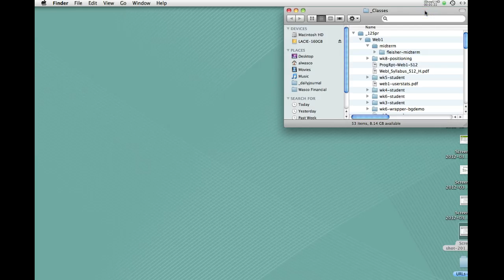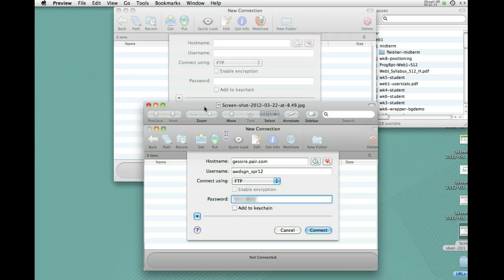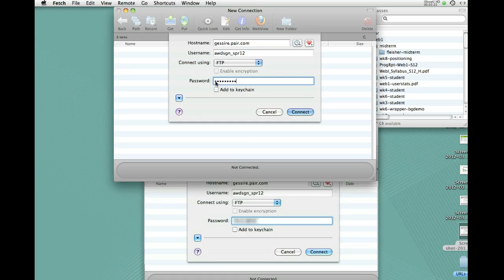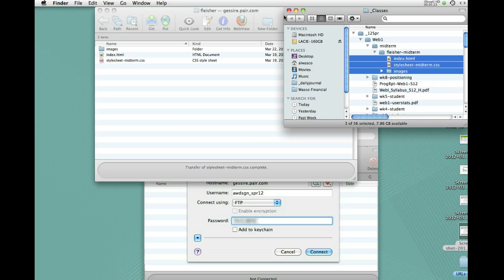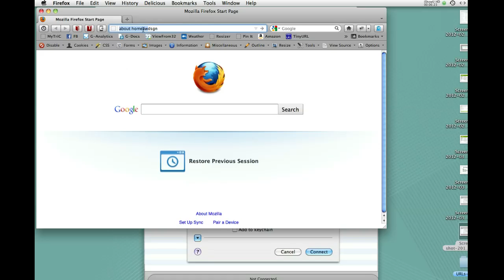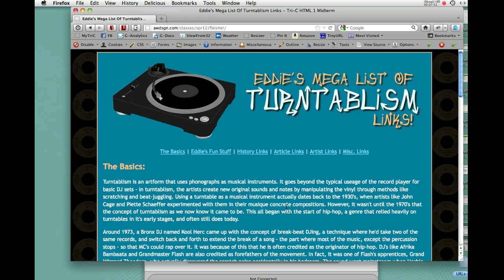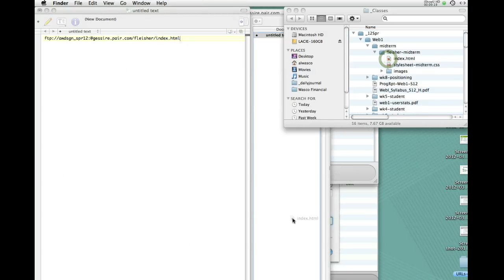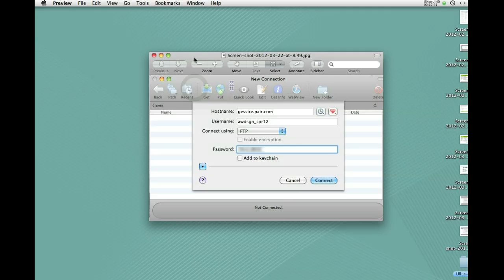Uploading your website to the server (using Fetch)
A short tutorial on using FTP software (in this case Fetch on a Mac) to upload website files to the server. No matter what FTP software you use the process is essentially the same.

There are a couple of spots where the audio got distorted during compression. Sorry about that.

Recorded March 2012 by Al Wasco for Web Publishing 1 at Cuyahoga Community College.